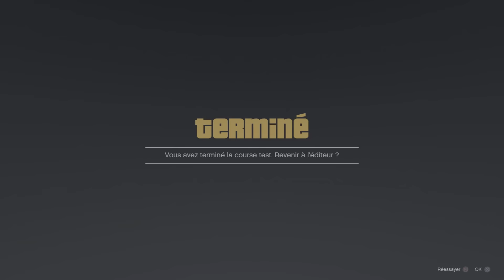Glitch editeur optimisé véhicules gratuit, éditeur; god mod 1.32 GTA 5 Online PS4 patché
YO tout le monde, on se retrouve pour le glitch de l editeur mais optimisé, pour avoir des véhicules gratuit, le god mod et la téléportation

Bonne vidéo a toutes et tous

N'hésitez pas a partager la vidéo.

Le crew PS4 gamer France

Mon snapchat : roxasv6